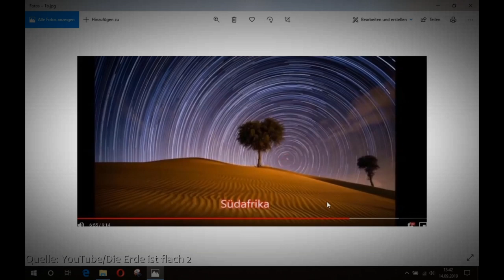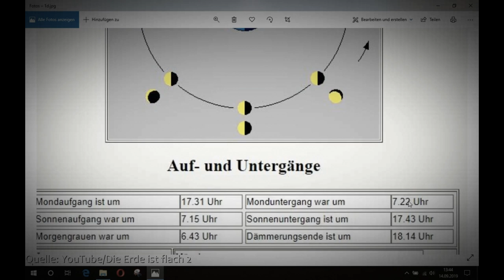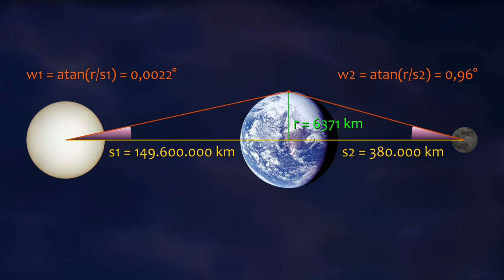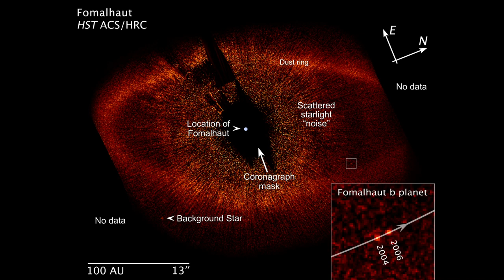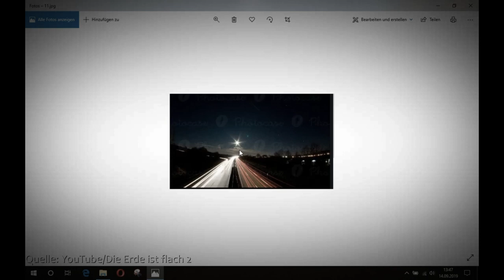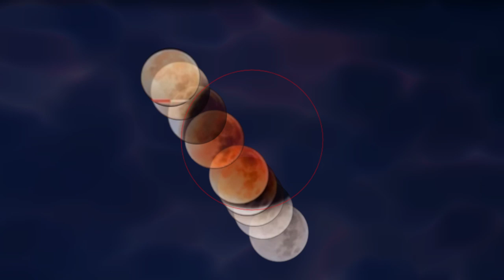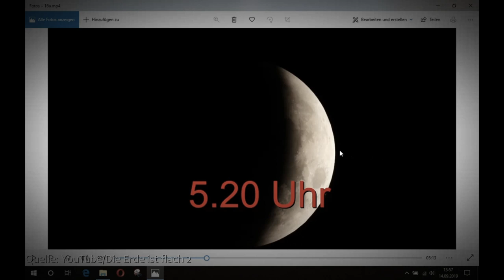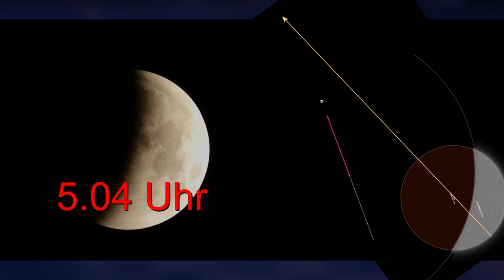Die unmögliche Mondfinsternis (Flache Erde widerlegt)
Praktisch kein Flacherdler hat die Dinge wirklich verstanden, die er zu kritisieren oder gar zu widerlegen versucht. Das führt stets zuverlässig dazu, dass diese traurigen Gestalten trotz ihrer großen Klappe regelmäßig schmerzhaft auf selbige fallen. Der Kanal "Die Erde ist flach 2" ist da keine Ausnahme, als er großspurig verkündet, der Verlauf einer Mondfinsternis sei mit der Kugelgestalt der Erde nicht vereinbar. Noch grotesker ist seine eigene Erklärung des Schattenwurfs der Sonne, doch auch die rettet ihn am Ende nicht vor der brutalen Kaltschnäuzigkeit der Realität.

Musik
"Touching Moments One - Pulse"
"Crypto"
"Fast Talkin"
"Danse Macabre - Violin Hook"
"Perspectives"